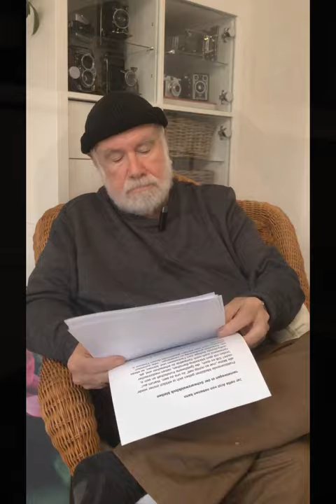Der nette Arzt von nebenan - kann meinetwegen ...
Der nette Arzt von nebenan kann meinetwegen in der Schwarzwaldklinik bleiben

Aus dem Alltag der Wartezimmer und Sprechstunden